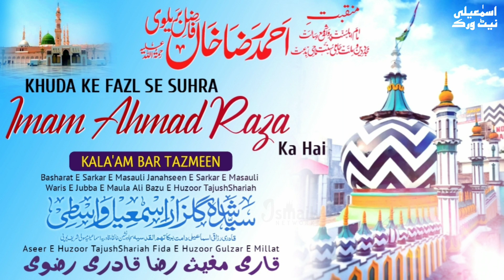Khuda Ke Fazl Se Suhra Imam Ahmad Raza Ka Hai | Exclusive Bar Tazmeen Kalam | Mughees Raza Qadri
Manqabat Dar Shaan E Imam_E_AhleSunnat Azeem_Ul_Barkat ImameIshqoMuhabbat Mujaddid_E_Deen_O_Millat Sayyedi Sarkar AalaHazrat ImaamAhmadRazaKhan Qadri Barkati FazileBareilvi RadiAllahu Ta'ala Anhu

Recited By :- BulBul E Bag E Madina
Tooti E Chamanistan E Raza
Aseer E Huzoor
Fida E Huzoor
🎙Qari Muhammad MugheesRazaQadri Razvi

Bar Tazmeen Kala'am Khalifa E Huzoor_TajushShariah Hazrat Allama Mufti Nazir Amjadi Sahab Qibla Nagpur Shareef

زمین ہند میں فتوی امام احمد رضا کا ہے
جہاں فتوی وہیں تقوی امام احمد رضا کا ہے
نبی سے عشق بھی گہرا امام احمد رضا کا ہے
خدا کے فضل سے شہرا امام احمد رضا کا ہے
زمین سے عرش تک چرچہ امام احمد رضا کا ہے

تیرے میخانے میں دیکھا مدو انجم صدف لاکھوں
پیا ہے جام جس نے بھی ہوے وہ با ادب لاکھوں
کہ بھر کر طیبہ سے پیمانے آۓ ہیں عجب لاکھوں
جسے پی کر بنے ہیں پیکر علم و ادب لاکھوں
وہ علم و فیض کا پیالہ امام احمد رضا کا ہے

سنانے سب لگے شعرا بھی اپنی اپنی شاعری لیکن
سبھی بَؤنے لگے سن کر رضا کی شاعری لیکن
یہی کہنے لگے اپنی ہے کوئ شاعری لیکن
بنی ہے سب شاعروں کی شاعری لیکن
امامت کے لیے مصرعہ امام احمد رضا کا ہے

خدا نے مرتبہ اونچا دیا وہ فخر ازہر ہے
منور جس کا چہرہ ہے وہ ذات فخر ازہر ہے
ہوے ہیں ازہری لاکھوں مگر ایک فخر ازہر ہے
زمیں کا چاند بھی تاج الشریعہ فخر ازہر ہے مخالف دیکھ لے بیٹا امام احمد رضا کا ہے

نزیر امجدی کو ہے  گل گلزار کی نسبت
گل گلزار کو ہے سید ابرار کی نسبت
 یہ ان کا عجز ہے مقطعہ کہا جو پیار کی نسبت
زمانے میں اگر پوچھے کوئی گلزار کی نسبت
تو کہنا فخر سے شیدا امام احمد رضا کا ہے